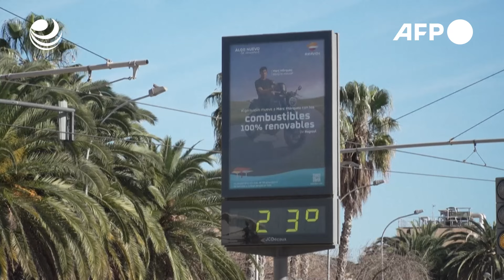El planeta supera por primera vez 1,5 ºC de calentamiento en 12 meses seguidos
El mundo enfrentó por primera vez 12 meses consecutivos con temperaturas 1,5 ºC más cálidas que en la era preindustrial, informó el jueves el monitor climático europeo Copernicus.